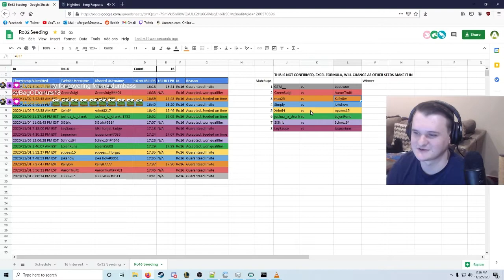The race where nobody could hit bombclip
Second batch of pool races for my Quarantine Clash 16 Star NO LBLJ Tournament.